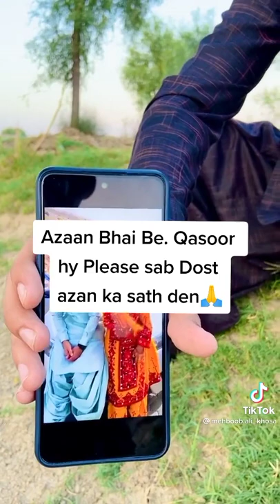Azaan bhai ki mozabani awaz ki video #